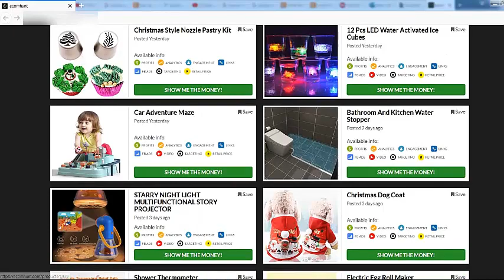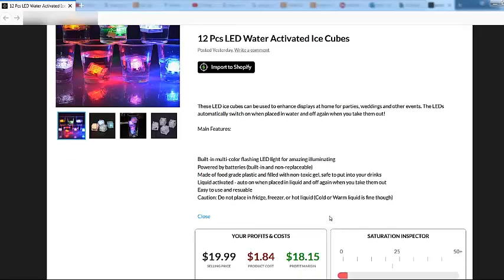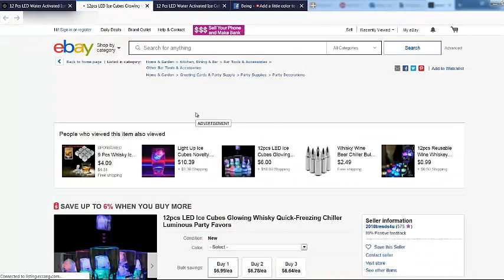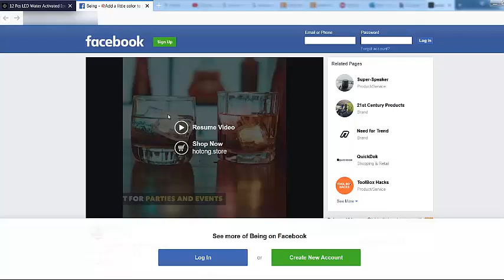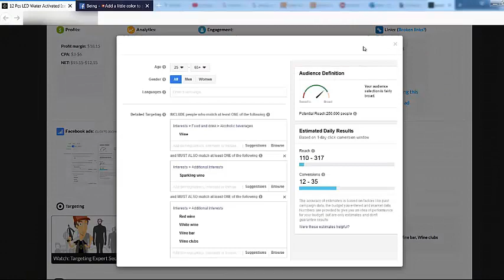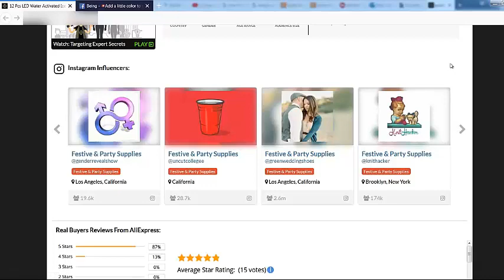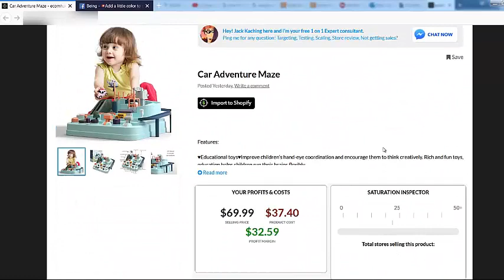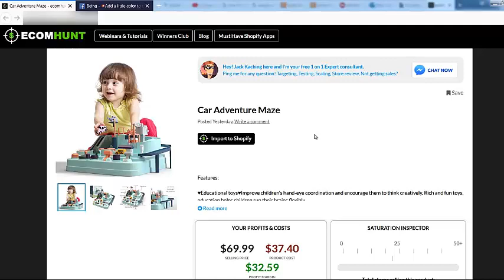Ecomhunt Pro 2020 شرح بالعربية للنسخة المدفوعة وإظهار الفرق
هناك من بلغ عن الفيديو لأنه لا يريد أن تنشر مثل هدع المعلومات. غريب أمركم

لا تنسو الإشتراك وتفعيل زر الجرس ليصلكم كل جديد إن شاء الله.

ن كنت تريد بيع منتجات للحيوانت الأليفة فعليك بمشاهدة هدا الفيديو حتى لا تضع مالك في تجربة المنتجات المربحة بإستهداف خطأ أو غير ضروري في دروبشيبينج على فيسبوك أدس.
إن لم تكن مشترك معنا ندعوك للإشتراك في القناة وتفعيل زر الجرس لأننا سنقوم برفع العديد من الشروحات اللخاصة بالتجارة الإلكترونية و دروس دروبشيبينج و دروس فيسبوك أدس أيضا. من أهم المواضيع التي ستجدها في قناتنا كيف تجد منتجات مربحة, أدوات التجسس على الحملات الإعلانية وبعض الحيل الخاصة بمتجر شوبيفاي للإضافة إلى درس فتح متجر شوبيفاي و كورس دروبشيبينج.